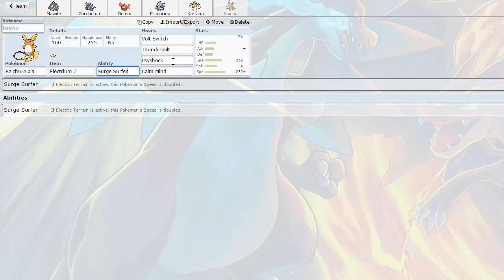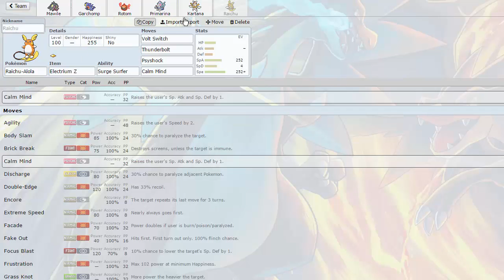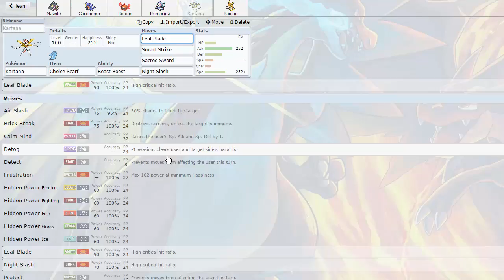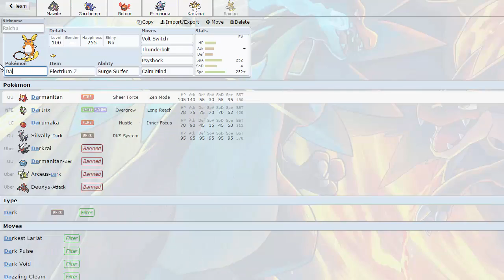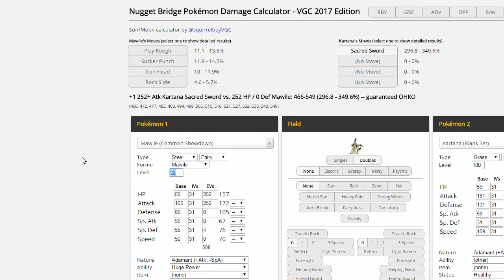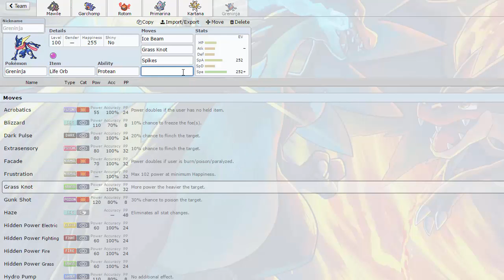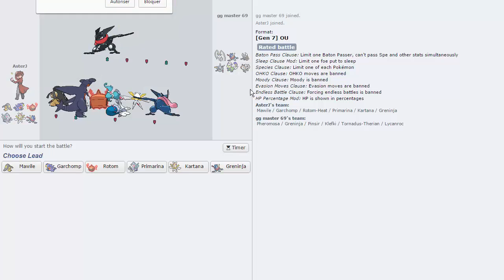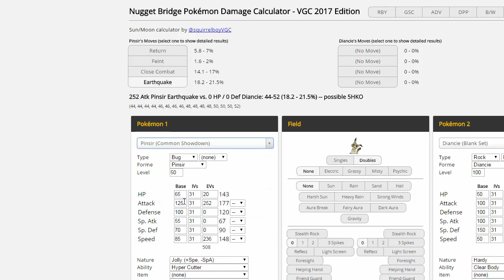OLD FRIENDS! - Pokemon [SUN/MOON] Showdown Live #2 w/ AsterJ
Ièll be using some of my favourite pokemon from early gen 6 today. So happy about it too! If you guys wanna play along side me then just go